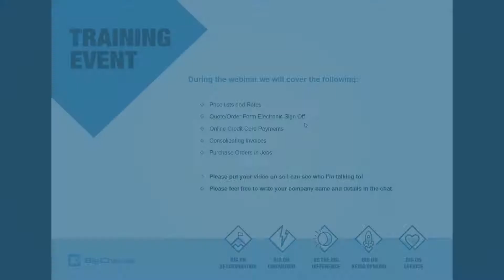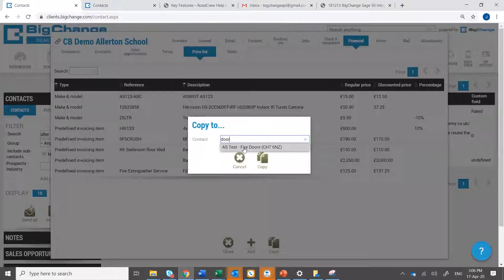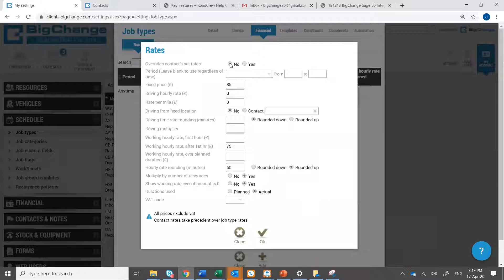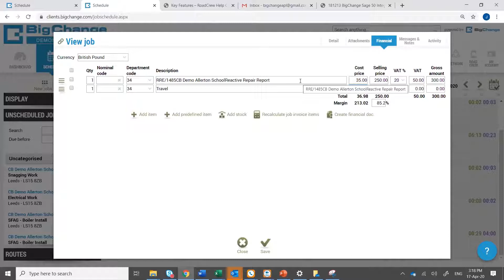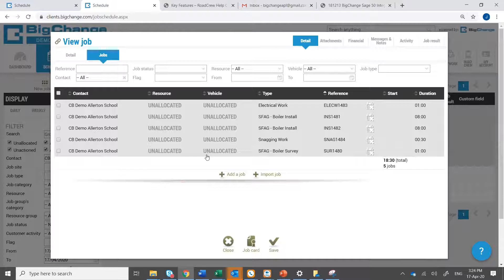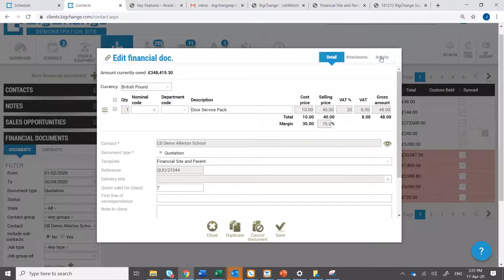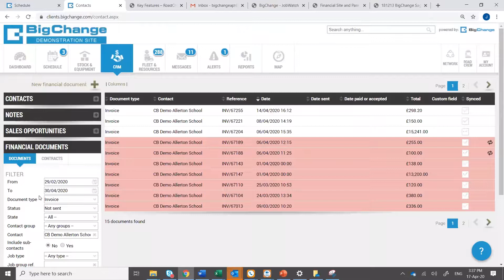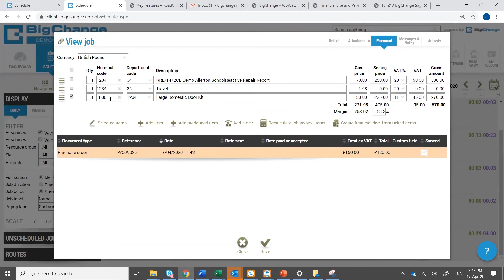Online Tutoial for Financials (Intermediate)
During the webinar we will cover the following:

✔️ Price lists & Rates
✔️ Quote/Order from electronic sign off
✔️ Online Credit Card & Payments
✔️ Consolidating Invoices
✔️ Purchase Orders in Jobs